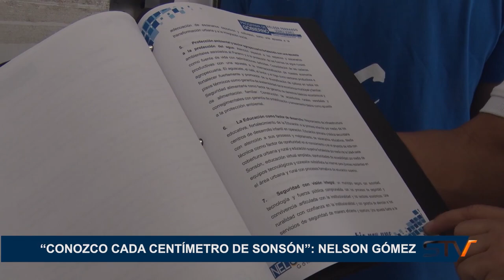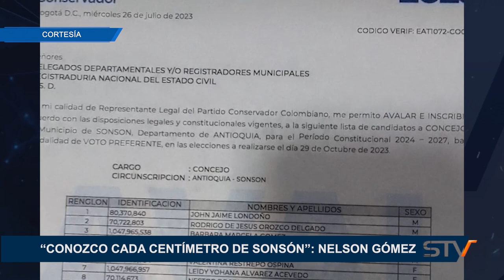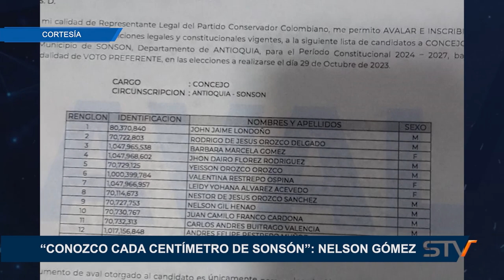“CONOZCO CADA CENTÍMETRO DE SONSÓN”: NELSON GÓMEZ